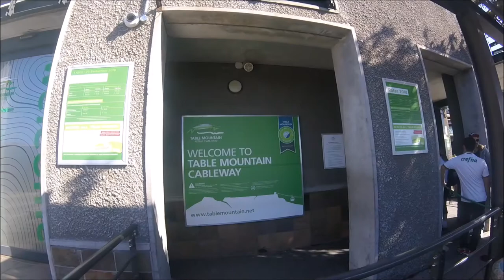South Africa Part 2: Cape Town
The second part of our South Africa trip was in Cape Town.

We drove some of the most spectacular coastal roads we have ever been on and visited some amazing beaches.

A trip up Table Mountain is not to be missed while in the area.

We also had an unforgettable experience meetnig the people in the townships of Langa and Khayeltisha.

4th Dimension - Nazali Mabe